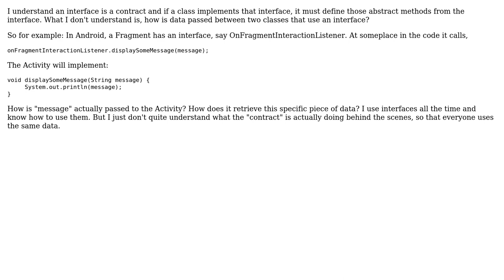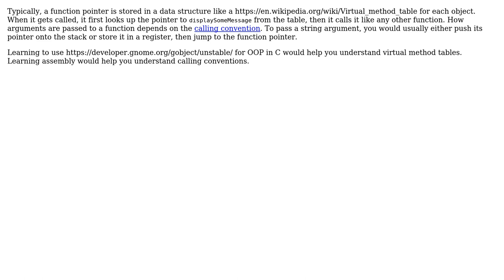What goes on behind the scenes when data is passed through the use of interfaces? (2 Solutions!!)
What goes on behind the scenes when data is passed through the use of interfaces?

With thanks & praise to God, and with thanks to the many people who have made this project possible! | Content (except music & images) licensed under CC BY-SA | Music | Images & others | With thanks to user Peter G. Williams user Karl Bielefeldt user Bart van Ingen Schenau and the Stack Exchange Network Trademarks are property of their respective owners. You are responsible for your own actions.